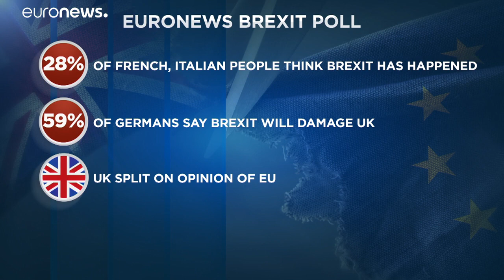El sentimiento dispar de los europeos hacia la UE